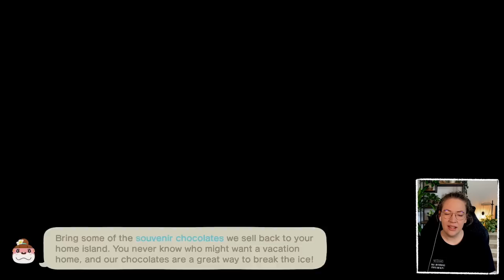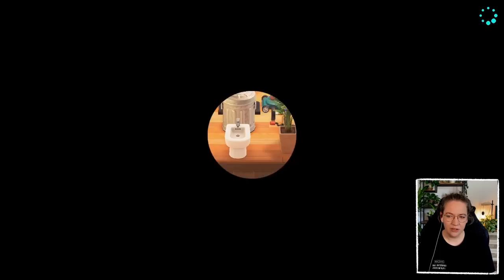Can we find a DREAMIE in 10 TICKETS? 🌴 Let's Play ACNH #027